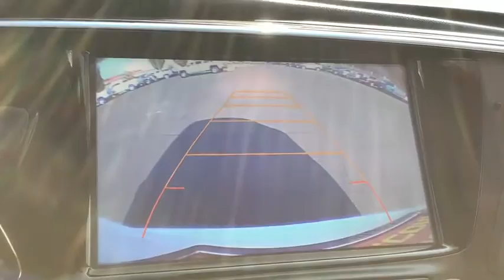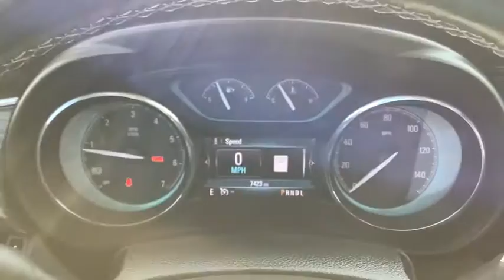2017 Buick Envision Spokane, Spokane Valley, Post Falls, Deer Park, Airway Heights, WA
WHITE Used 2017 Buick Envision available in Spokane, Washington at Dishman Dodge Ram Chrysler Jeep. Servicing the Spokane Valley, Post Falls, Deer Park, Airway Heights, WA area.

4DR AWD ESSENCE
Engine, 2.5L DOHC 4-cylinder SIDI with Variable Valve Timing (VVT) (197 hp [147 kW] @ 6300 rpm, 192 lb-ft of torque [260 N-m] @ 4400 rpm)|Axle, 3.50 final drive ratio|Drivetrain, all-wheel drive|GVWR, 5247 lbs (2380 kg)|Suspension, front MacPherson strut|Brakes, 4-wheel antilock, 4-wheel disc, 17 front and 16 rear|Brake, parking, electronic|Exhaust, single-outlet stainless-steel|Tires, P225/60R18 all-season blackwall|Wheel, 17 (43.2 cm) steel spare|Tire, 17 (43.2 cm) compact spare located under rear cargo floor|Fog lamps, front|Mirrors, outside heated power-adjustable and auto-dimming, body-color, manual-folding with turn signal indicators|Glass, acoustic, laminated windshield|Glass, deep-tinted|Glass, laminated front doors|License plate front mounting package|Liftgate, power, hands free open and close, programmable|Door handles, body-color with chrome strip|Audio system feature, 6-speaker system|Noise control system, active noise cancellation|Seat adjuster, driver 8-way power with power lumbar|Seat adjuster, front passenger 8-way power with power lumbar|Seat, rear 60-40 split-folding, reclining and sliding|Seat, rear, 1-touch flat-folding, manual levers located in cargo area|Seats, heated driver and front passenger|Seats, heated rear outboard seating positions|Head restraints, front, 4-way adjustable, up/down, fore/aft|Head restraints, rear, outboard seats, adjustable (up/down)|Memory settings includes presets for driver seat adjuster, outside rearview mirror and driver personalization|Cup holders, 2 in front console, 2 in rear armrest|Power outlets, 12-volt auxiliary located inside console storage bin, inside center console, rear of center console and cargo area|USB ports, dual, charging-only located in the rear of the center console|Retained accessory power power windows, audio system and moonroof remain operational after ignition is switched off for 10 minutes or until a door is opened|Steering wheel controls audio, phone interface, Driver Information Center and vehicle controls|Universal Home Remote includes garage door opener, 3-channel programmable|Cruise control, electronic with set and resume speed|Driver Information Center enhanced, 4.2 multi-color display, includes tachometer, speedometer, trip odometer, fuel level, coolant temperature, oil life monitor, battery and compass|Keyless start, push button|Remote vehicle starter system|Air conditioning, tri-zone automatic climate control with individual climate settings for driver, front passenger and rear seat occupants|Air filtration system|Air vents, rear console|Defogger, rear-window electric|Mirror, inside rearview auto-dimming|QuietTuning Buick unique process to reduce, block and absorb noise and vibration to create a quiet interior cabin|Sunglass storage, overhead|Lighting, interior ambient located on instrument panel and front door trim|Shift knob, leather-wrapped|StabiliTrak, stability control system with Traction Control|Daytime Running Lamps, LED signature lighting|Air bags single-stage driver and dual-stage front passenger frontal, driver and front passenger knee, front and rear seat-mounted side impact and roof-rail for outboard seating positions (Always use safety belts and child restraints. Children are safer when properly secured in a rear seat in the appropriate child restraint. See the Owners Manual for more information.)|Air bag, Passenger Sensing System sensor indicator inflatable restraint, front passenger/child presence detector|Side Blind Zone Alert with Lane Change Alert|Rear Cross-Traffic Alert|Rear Vision Camera|Rear Park Assist, Ultrasonic|Safety belts, 3-point, driver and front passenger height-adjustable, includes pretensioners and load limiters|Safety belts, 3-point, rear, all seating positions|Teen Driver Mode|Door locks, child security, rear, electrical|LATCH system (Lower Anchors and Top tethers for CHildren) for child safety seats in all rear seating positions|Tire Pressure Monitor|Horn, dual-note